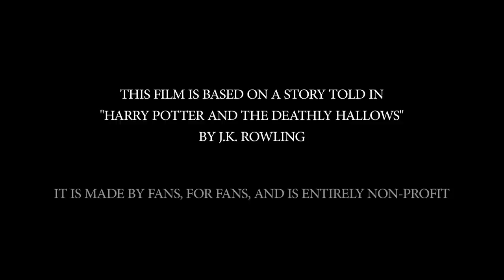Dumbledore and Grindelwald - The Greater Good - Secrets of Dumbledore Prequel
Did you enjoy Fantastic Beasts? This fan film explores Grindelwald and Dumbledore in their youth!

You can now hear the full soundtrack by the uber-talented Alexander Arntzen and Juan Carlos Enriquez!

Now with Spanish, French, Portugese, Russian Czech and Hungarian Subtitles. More coming soon! Please message if you wish to contribute.

Set almost a hundred years before "The Sorcerers Stone", it is the end of a friendship, the beginnings of the dark wizard Grindelwald, and the tragedy that left the Dumbledore family in ruins.

Written and Directed by Justin Zagri

Starring Josh Brodis, Christopher James Cramer, Colin Goodridge, and Kari Swanson.

Visual Effects by Jake Akuna and Amy Carpenter

Music Composers Alexander Arntzen and Juan Carlos Enriquez

Sound mixing by Jordan King

Camera Operators - Zero Kazama and Peter Donaghy

Makeup by Patty Carrillo

Additional Effects by Mike Schaffnit

Special Thanks Leetal Platt

All materials and characters of Harry Potter are owned by JK Rowling and Warner Bros Studios. This is a non-profit, exhibition only fan film.